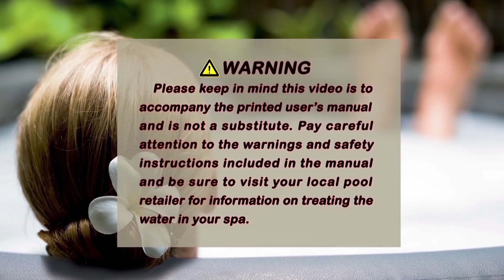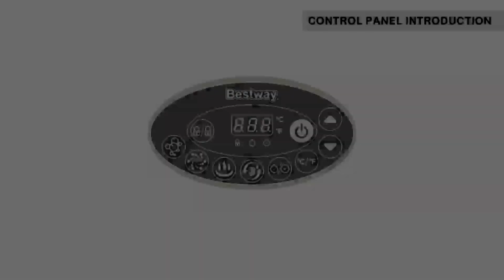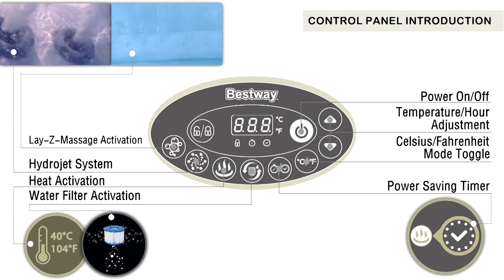How to setup Lay-Z-Spa® HydroJet™ inflatable spas